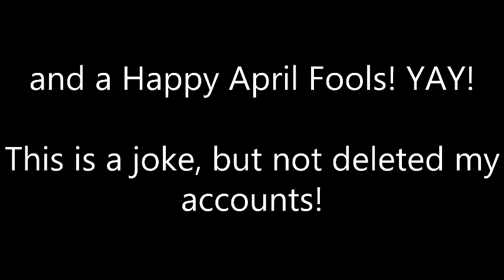My Birthday is Today and a April Fools for my Everyone!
Happy Birthday, TheParisonsLogosFan705! 🎊🎂